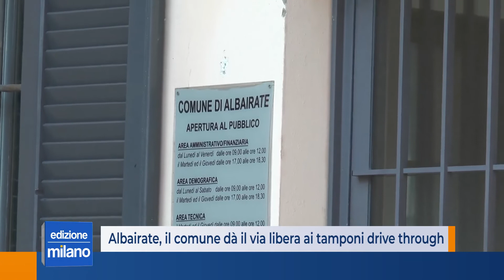Albairate, il comune dà il via libera ai tamponi drive through